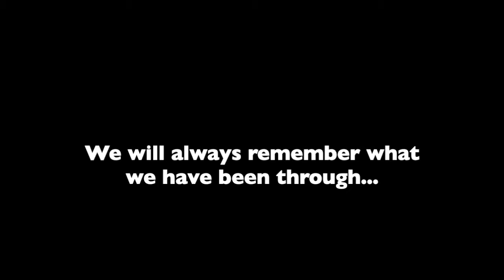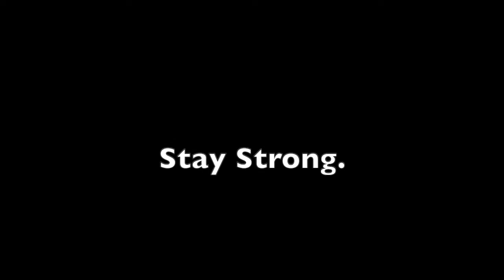CSEA: Standing Strong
NY-- After a year of unimaginable grief, fear and struggle, let’s take a moment to honor our CSEA members who stood strong on the front lines.